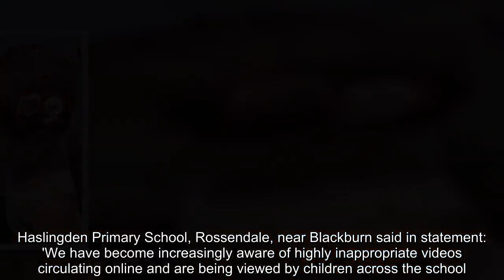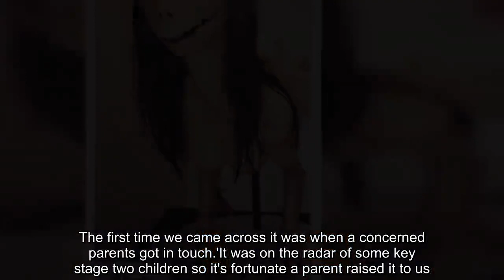Terrified girl, five, hacked her own hair off after being caught up in sick Momo challenge online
Aterrified girl hacked off her hair after being caught up in the sick Momo challenge online.The five-year-old was following instructions from the creepy character which originates from an art gallery in Japan. The character has now started to appear in YouTube videos and has reportedly popped up in children's programmes and apps.The youngster's mother was left traumatised following the event and w.